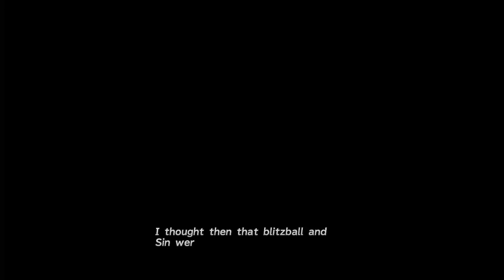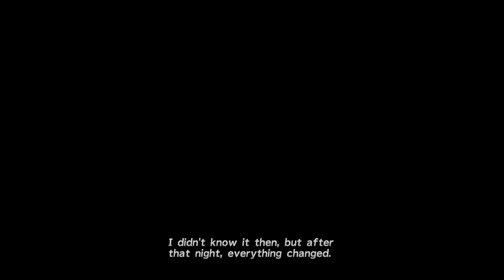The Summoner | FFX HD | Part 3